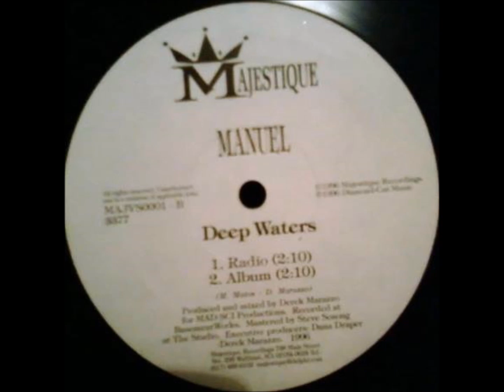Manuel - Deep Waters